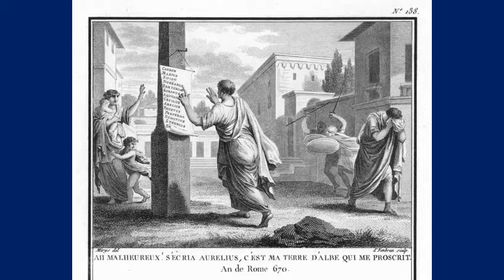Sulla Takes Rome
Here we discuss how the events in Rome during the terror of Sulla.